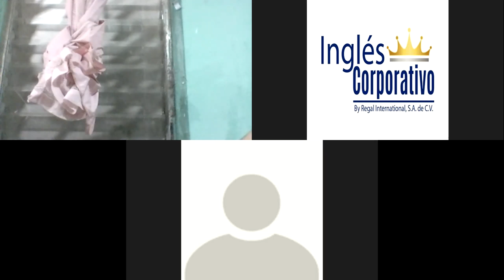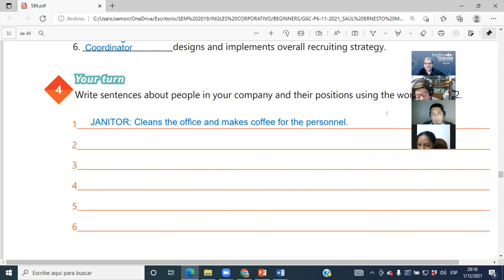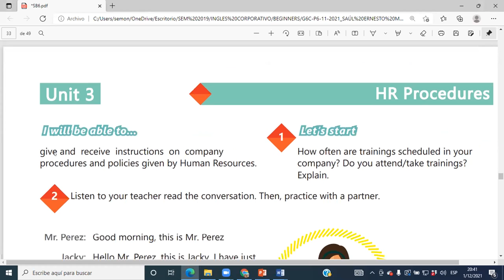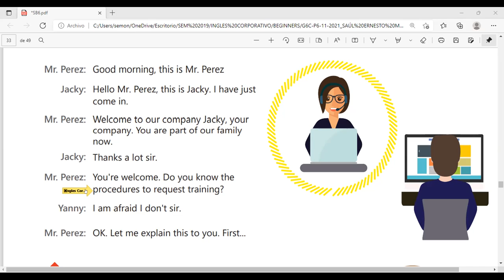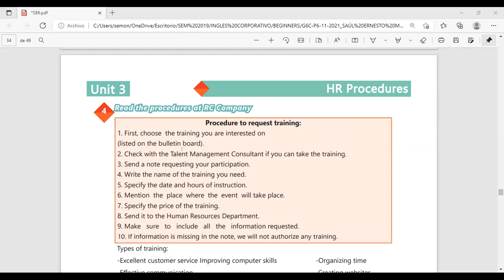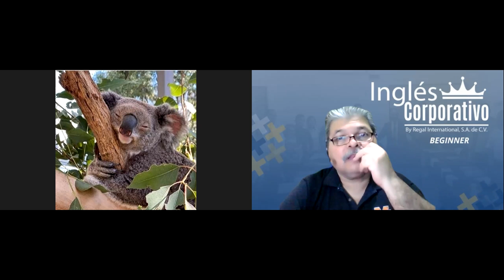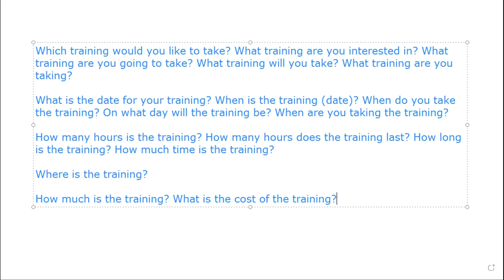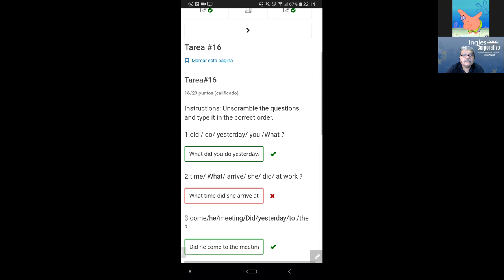Ingles Corporativo-Videoconferencia #13 HOW TO USE PRESENT PROGRESSIVE FOR ONGOING ACTIONS.